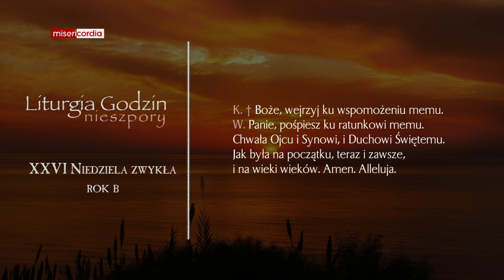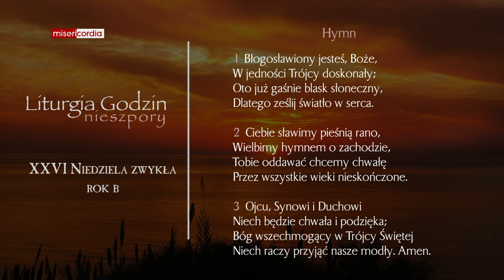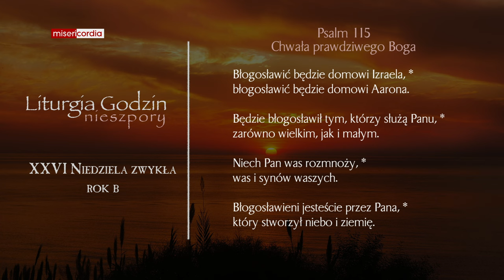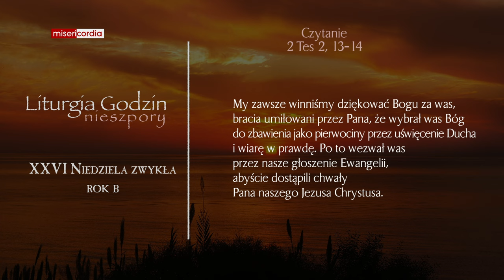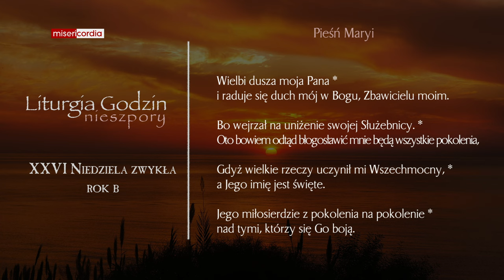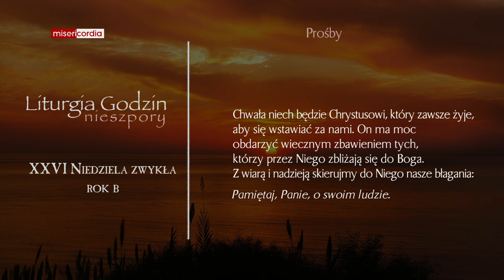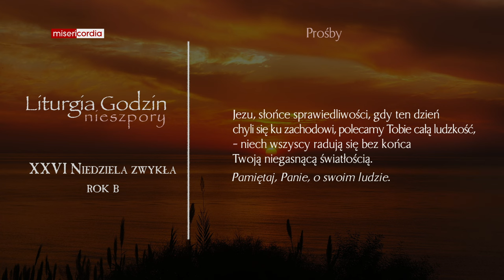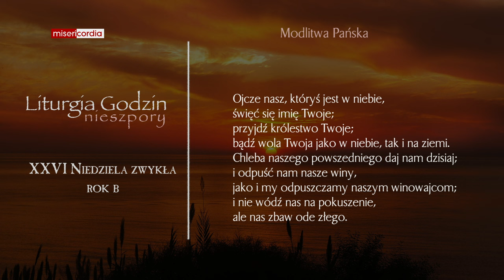Liturgia Godzin | II Nieszpory | XXVI Niedziela zwykła (rok B)